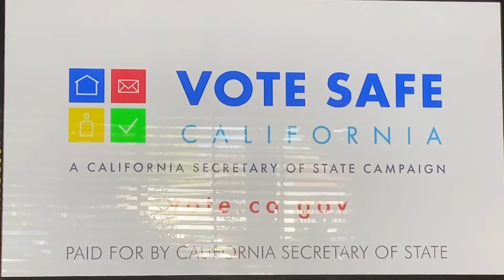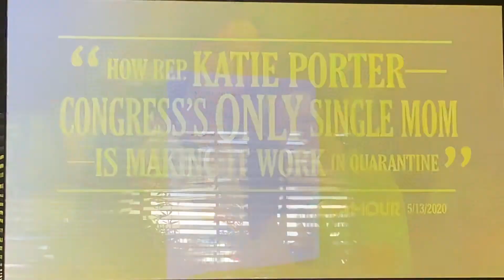KABC ABC 7 Eyewitness News at 11pm breaking news open October 2, 2020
With Marc Brown and Colleen Sullivan
Taken after “Wheel of Fortune” on Friday, October 2, 2020 on KABC-TV 7 Los Angeles, California.
Commercials:
- Christy Smith running for congress ad
- “Vote Safe California” ad
- Katie Porter running for congress ad